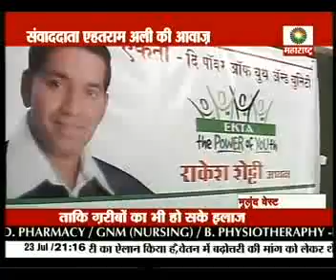RAKESH SHETTY 2307 SM 2112PM